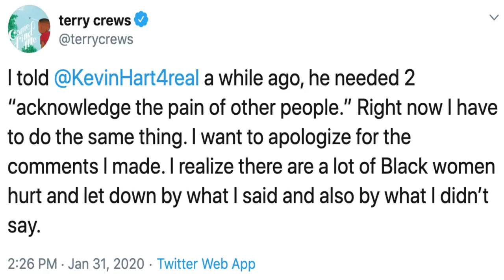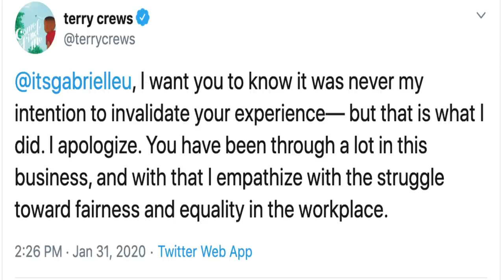Terry Crews Apologizes to Gabrielle Union for "Low Down" Comments After BW Backlash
PLEDGE

CertifiedTV

PLATFORMS